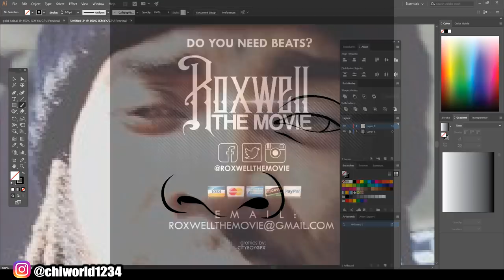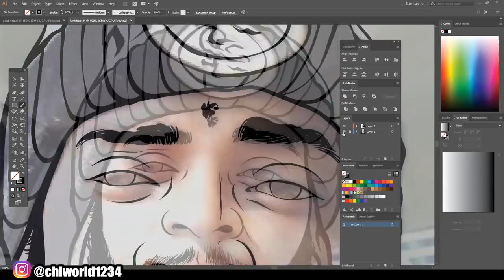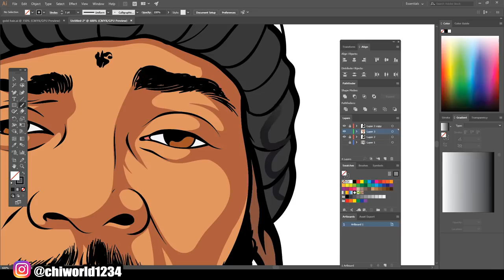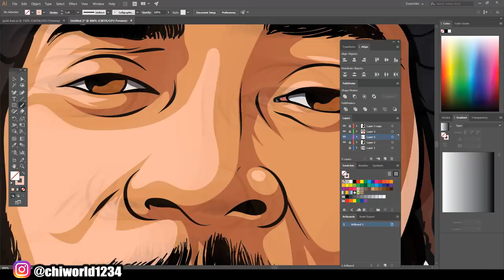Cartoon Head Speedart 100 / Adobe Illustrator